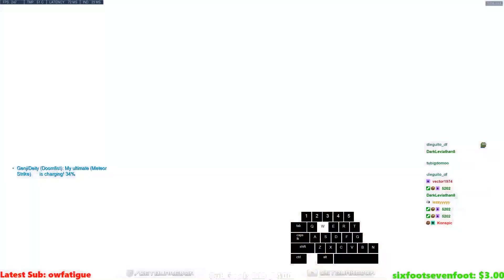GetQuakedOn PRO DOOMFIST! OVERWATCH SEASON 24 TOP 500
GetQuakedOn PRO DOOMFIST! OVERWATCH SEASON 24 TOP 500 GAMEPLAY
► Video Source :
Getquakedon plays Doomfist on King is Row. Getquaked0n tips and tricks 2020. Rollout doomfist. Pro doomfist. Getquakedon Rollouts.